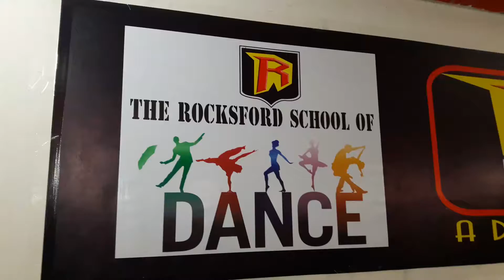Preparation for Lucknow Festival_Rocksford Dance Academy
rehearsal video ...
preparation for Lucknow Youth Festival 2016
Rocksford Lalbagh outlet

Style: Shiamak Style